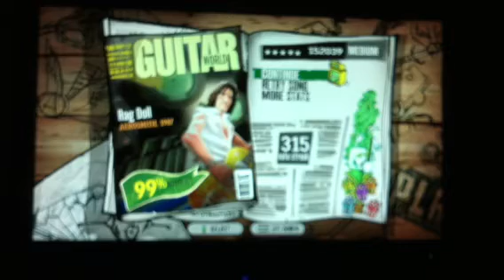XBOX360 Guitar Hero Aerosmith Rag Doll (Joe Perry 1987) JAP PV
XBOX360 Guitar Hero Aerosmith Rag Doll (Joe Perry 1987)

ミディアムでプレイU^ェ^U

Japan Tour OSAKA Doomに行く前に練習ｗ

家に嫁さんが帰ってくる前に大音量でiphoneにて撮影しました。
僕の左手のくすり指がいうとおりに動いてくれないんで、もしかして僕はサウスポーなのか！と思っています。

なのでハード以上が出来ません(^^ゞ
お箸を持つのは左手なんです。

ギターヒーロー面白いから、日本のアーティストの曲版も出してほしいですねｗ
日本版があんまり無いので、渋々海外版を買って遊んでいます。

ギターリストの布袋寅泰に憧れてこのゲーム買いましたが、ハマちゃったｗ